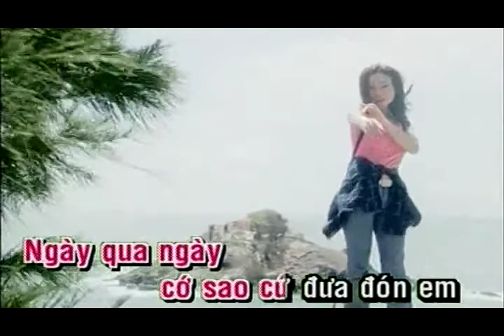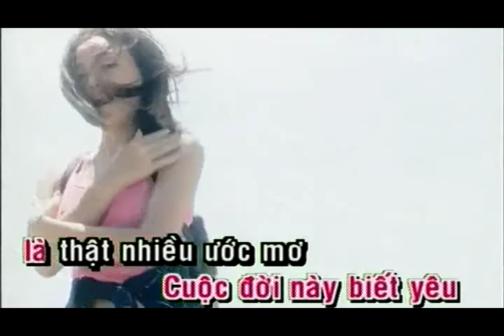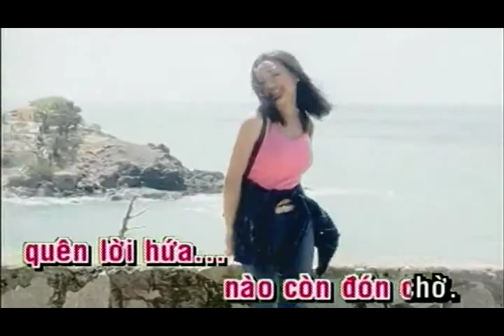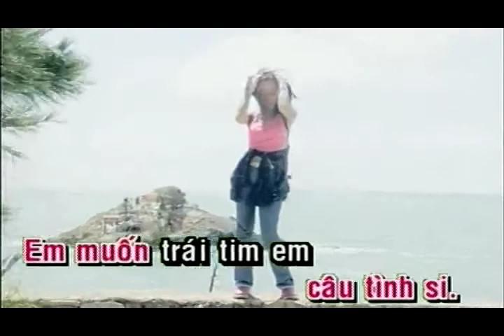Xin Đừng Đón Đưa | Hoàng Châu (Yến Khoa) | Official Làng Văn (Lyrics)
Video này trong album: Làng Văn DVD 447 - Hoàng Châu - Ngàn Năm Khó Phai
Tên Bài Hát: Xin Đừng Đón Đưa
Ca Sĩ: Hoàng Châu (Yến Khoa)
Tác Giả: Nhạc Ngoại